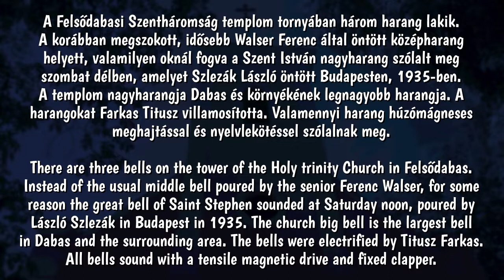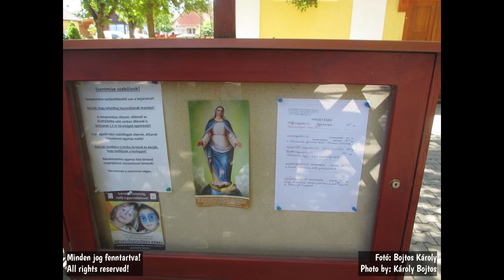Dabas (H), Felsődabasi Szentháromság templom déli harangszó 2021. Augusztus 7.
A Felsődabasi Szentháromság templom tornyában három harang lakik. A korábban megszokott, idősebb Walser Ferenc által öntött középharang helyett, valamilyen oknál fogva a Szent István nagyharang szólalt meg szombat délben, amelyet Szlezák László öntött Budapesten, 1935-ben. A templom nagyharangja Dabas és környékének legnagyobb harangja. A harangokat Farkas Titusz villamosította. Valamennyi harang húzómágneses meghajtással és nyelvlekötéssel szólalnak meg.

Címkék: harang, harangok, harangozás, harangozás délben, angelus, úrangyala, déli harangozás, katolikus templom, római katolikus egyház, fő út, templom utca, felsődabas, felsődabasi templom,